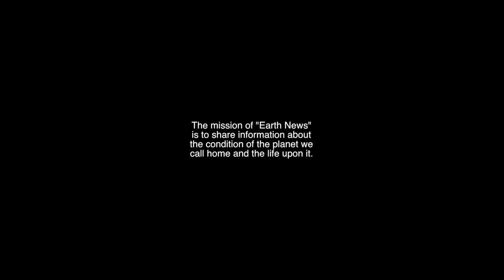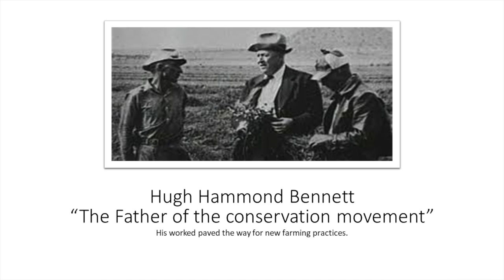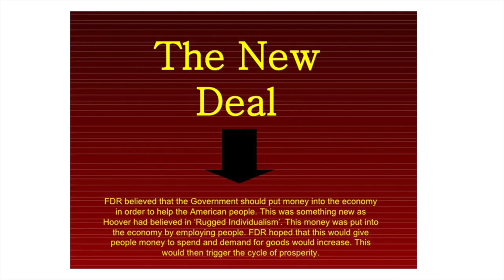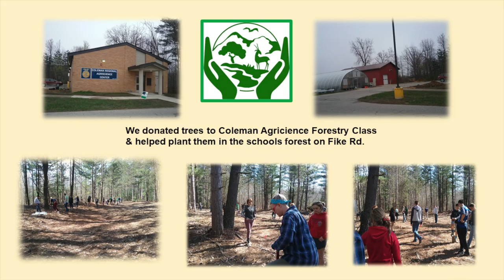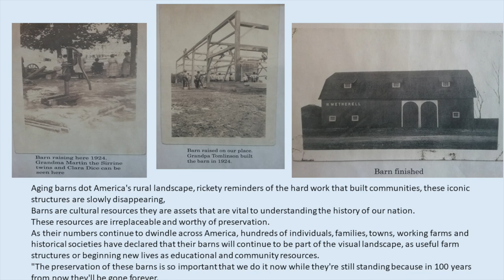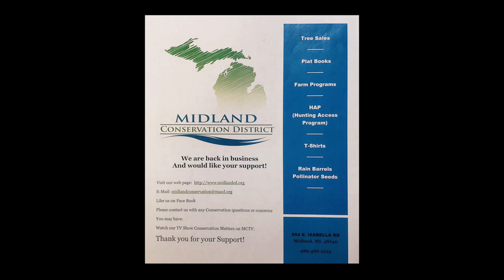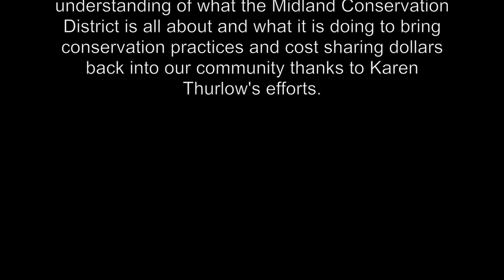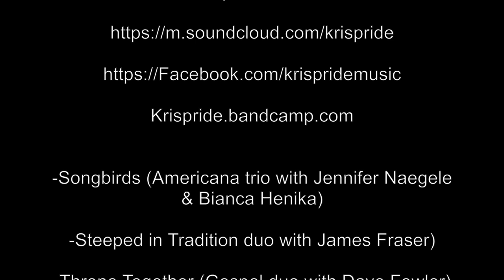Earth News | Midland Conservation District Pt. 2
Welcome to the MCTV Community Voices YouTube channel. This episode of Earth News is produced by Pam Hall.

In this episode of Earth News, Pam talks with Karen Thurlow of the Midland Conservation District about their purpose, values, goals and successes.

Check out MCTV's website at:
CityofMidlandMI.gov